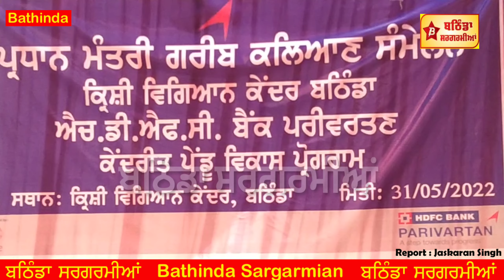ਕ੍ਰਿਸ਼ੀ ਵਿਗਿਆਨ ਕੇਂਦਰ ਵਿੱਚ ਕਰਵਾਇਆ ਗਿਆ ਗ਼ਰੀਬ ਕਲਿਆਣ ਸੰਮੇਲਨ ਦਾ ਆਯੋਜਨ